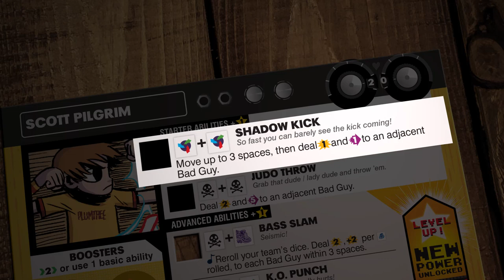Scott Pilgrim Miniatures The World: Official Kickstarter Trailer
Scott Pilgrim Miniatures The World, designed by Erica Bouyouris, and based on the Oni Press graphic novel series Scott Pilgrim, by Bryan Lee O'Malley, you’ll jump onto the tabletop to play as Scott and his friends or take on the role of an evil ex who stands in their way.

Follow Renegade Game Studios for updates, photos and more exciting information on Scott Pilgrim Miniatures the World and other exciting games!